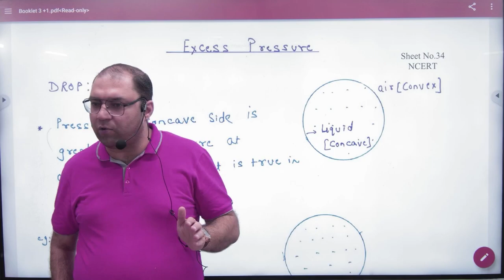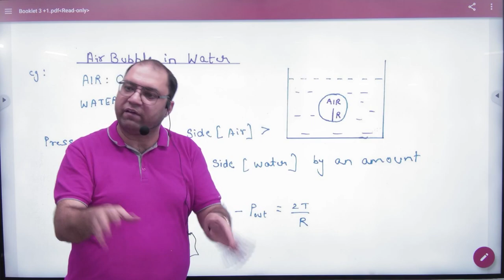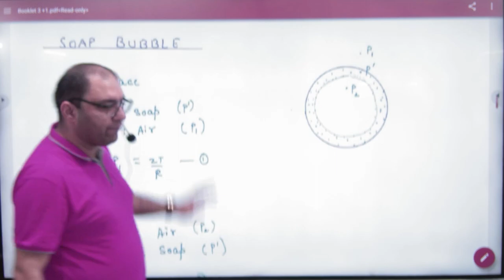5 Excess Pressure